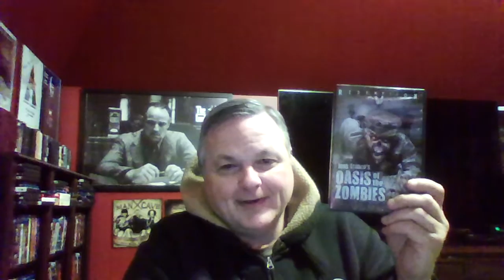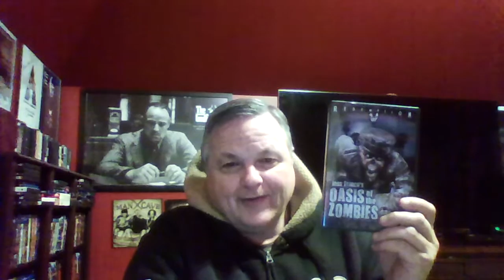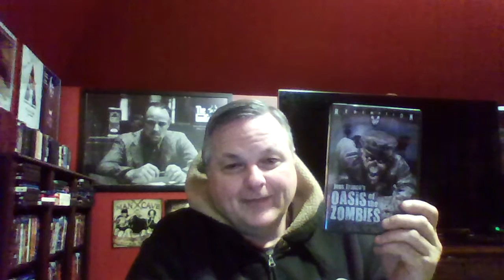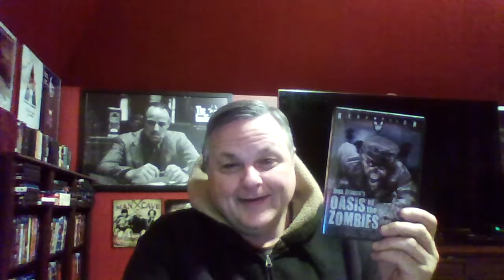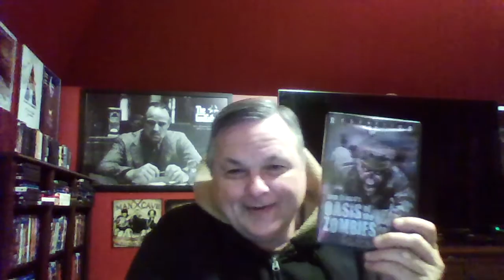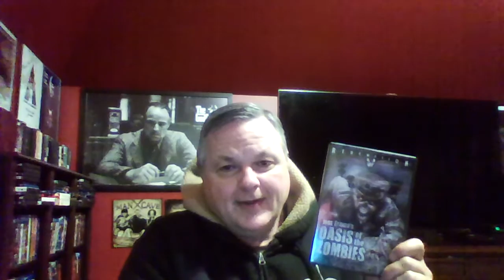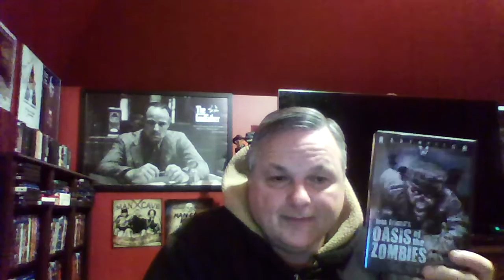Jess Franco's Oasis of the Zombies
A review of the redemption release of Jess Franco's Oasis of the Zombies (1982)